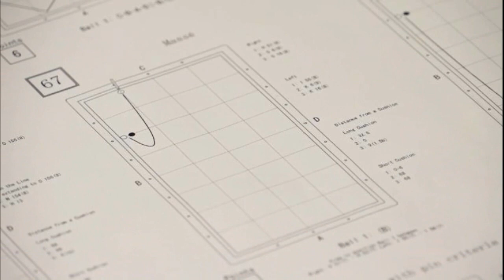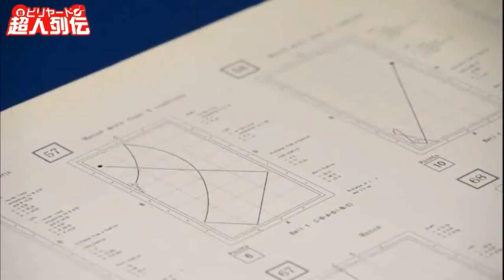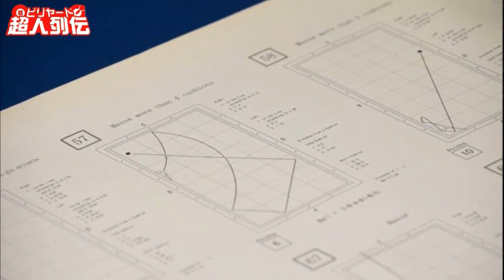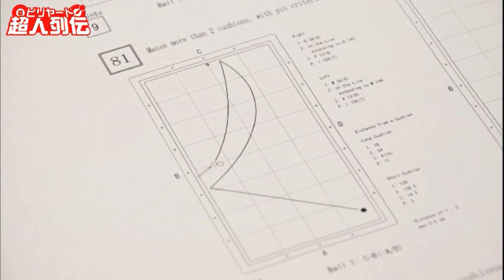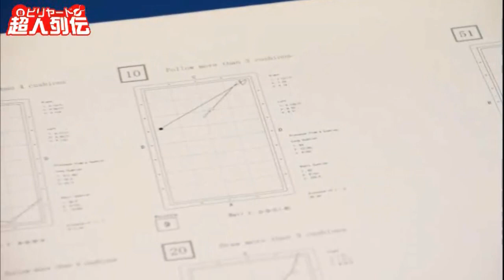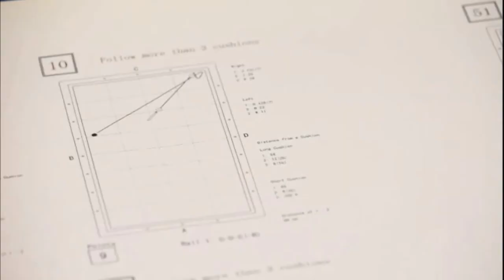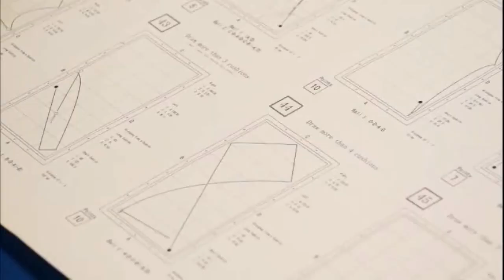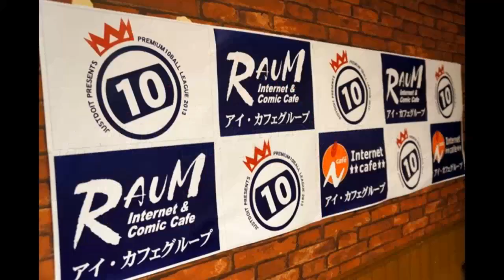ビリヤード超人列伝 vol.31 コビービリヤード 【ゲスト小林英明、渡辺元】